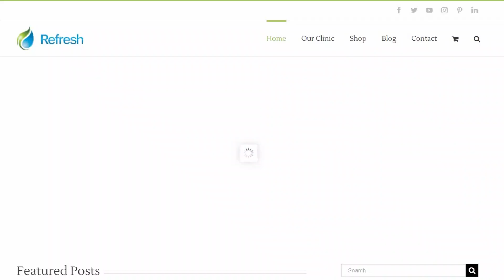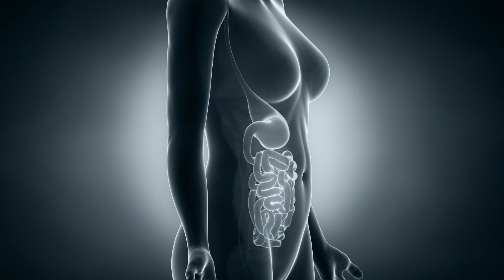How She Cleared Her Acne | How She Healed Her Acne | Get Rid Of Acne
Do you suffer from acne? Well, I have good news, it is completely resolvable!

Acne is just your body trying to communicate with you and tell you that you are experiencing an imbalance in one or multiple body systems.

Some key areas to look at when it comes to acne are gut health such as potential infections and leaky gut,  hormones, toxicity and backed up detoxification organs.

In this video, my girlfriend Krystal Verba discusses how she resolved her cystic acne for good!

If you are suffering from acne, hiring a coach to help you identify where the imbalances are is a great first step. This will take the guesswork out of the process for you and allow you to heal faster.

When it comes to acne, I teach clients the fundamentals of improving their gut health, reducing stress and toxicity, and involve a naturopathic doctor for testing to determine if there are infections, heavy metal toxicity, hormonal imbalances etc.

Grab my Healthy fat Loss Grocery List. This is the same diet that I recommend for anyone dealing with health imbalances such as acne as it is an anti-inflammatory diet: